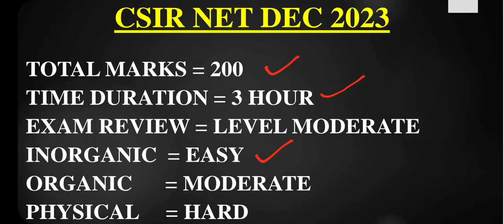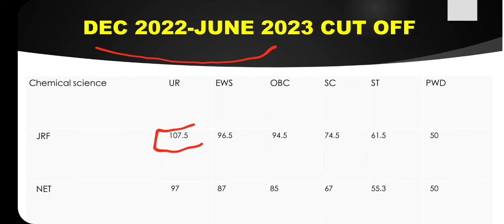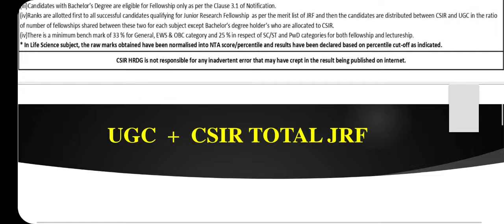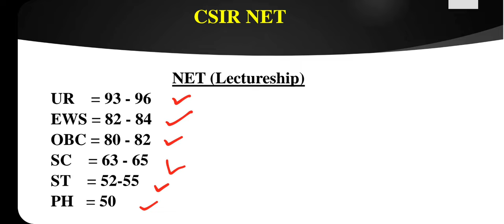CSIR NET DEC 2023 cut off result